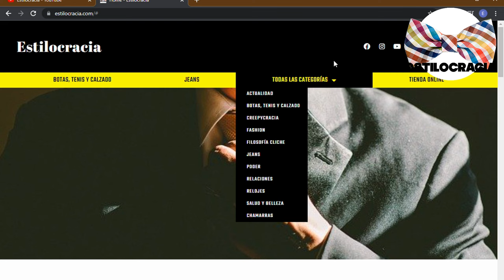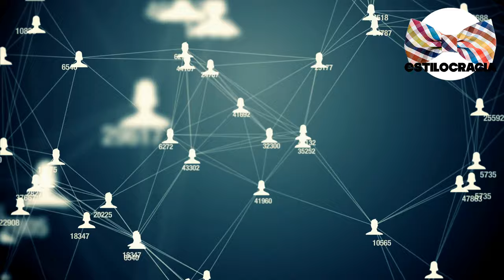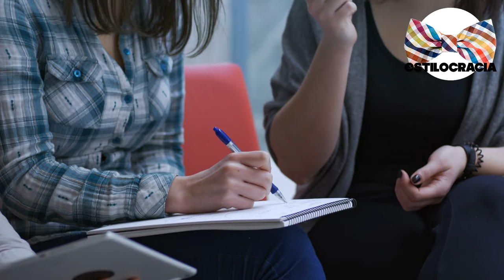TRUCOS para SER una PERSONA encantadora 😎!!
😉 ¿QUIERES ser ENCANTADOR pero NO sabes CÓMO 😁?

00:00 Inicio
02:29 Pon cara agradable
03:50 Canaliza tu encanto
05:35 Levanta las cejas
07:20 Busca puntos comunes
08:31 Mira los gestos de los demás

Visita nuestro sitio asociado de Amazon para productos de tu interés: